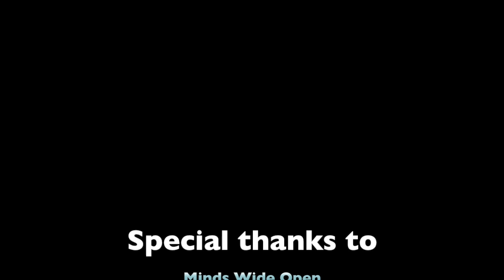The monkey show by Ricardo Campello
This is a few Clips I put together of this year in Maui and the Canarie Islands